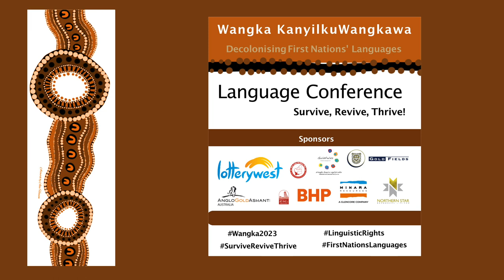Wangka2023 Jennifer Morgan Vox Pop Film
This is one of a series of Vox Pop films created by people who attended the 'Wangka Kanyilku, Wangka : Decolonising First Nations' Languages Conference', Kalgoorlie 24-26 October 2023.

This film features Jennifer Morgan from Wiluna.

The Goldfields Aboriginal Language Centre Abor. Corp. website.